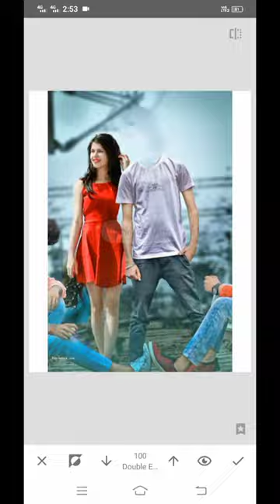magar photo edit YRTA#shorts 🙄🙄